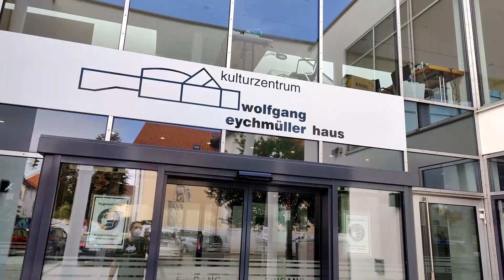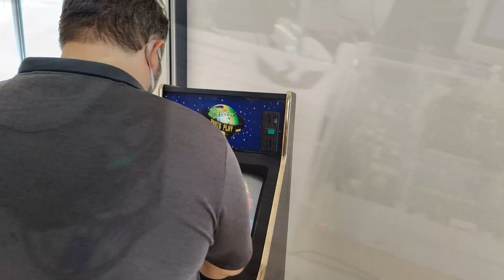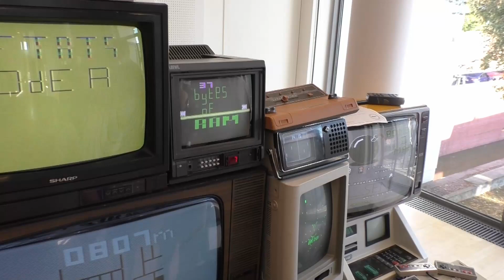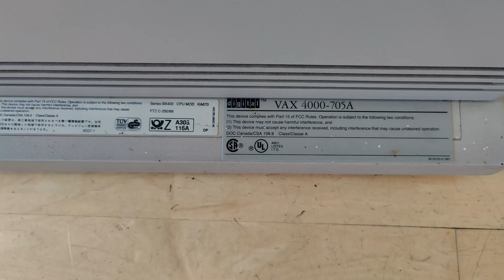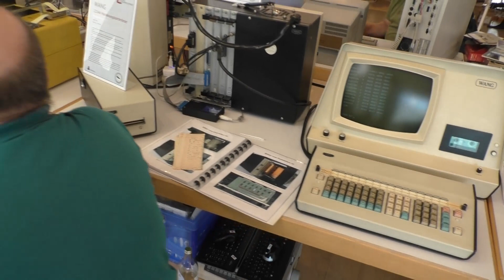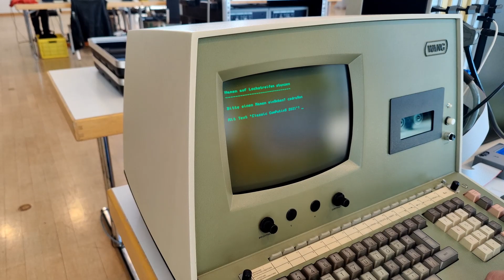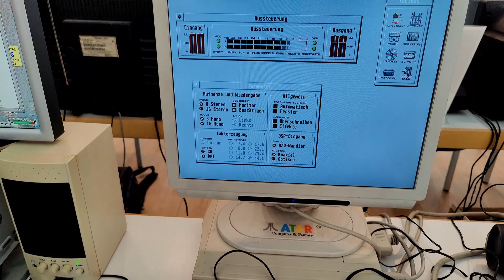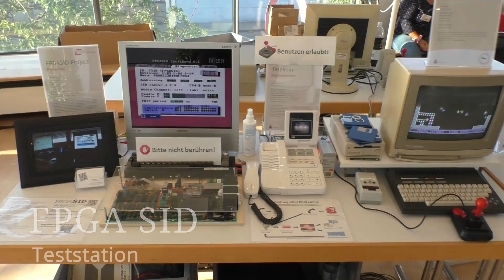Classic Computing 2021 - a walk through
English below

Hier ein Gang durch die Classic Computing 2021 in Vöhringen.
Veranstalter: Verein zum Erhalt klassischer Computer e.V.

Musik des Intros:
Toggle - Transmission 64
Vielen Dank Toggle, dass ich das nutzen darf!

Index:
00:00 Intro
00:15 Begrüßung
00:47 Security
00:53 Polyplay - Verkauf von Merch-Artikeln und Retro-Games
01:15 Sam's Journey - für den NES (ggf. demnächst als Kickstarter)
01:53 Atari Laser Drucker und Amiga Bouncing Ball
02:07 Arcadeautomat Photoplay 2000 Bj. 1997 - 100 MHz, 4Mb RAM und 520 MB HDD
02:27 Reparatur und Installation eines Amiga 500
02:35 Mandelbrot
02:39 10" Diskette und Laufwerk
03:04 Interton VC 4000 Demo
04:19 Dune - The Game
04:39 VAX 4000
04:51 PC der Firma Olympia
04:56 Tandy TRS-80
05:10 Atari ATW800 - extrem selten... nur ca. 200-350 Stück wurden davon gebaut
05:19 Phtoplay 2000 Automat
05:29 Verschenke-Ecke
06:02 Die Leute von "VAMPIRE" - ein FPGA Beschleuniger für den Amiga - mittlerweile auch Stand Alone
06:08 Texas Instruments
06:15 Wang Computer
06:28 Wang Fädel-ROM
08:38 Lochstreifendrucker in Aktion
09:17 Atari - die Ausstellung von Falcon030
09:39 Atari - diverse Computer - unter Anderem ist ein Falcon dabei!
10:03 2 wirklich "tolle" Atari 2600 Spiele - "Schussel, der Polizeischreck" und "Schnecke und Eichhörnchen"
11:16 Commodore Pet und CBM 2001
11:24 Siemens SPS
11:34 HP150 - PC von 1983 mit Touchscreen über Photodioden - insgesamt standen hier 3! Stück
12:00 FPGA SID Test Station
12:01 Commodore Plus 4
12:02 12 Jahre auf dem Markt - der C64 (man sieht fast jeden C64 vom C128, über Silbernerlinge (einer davon ist ein Fake) bis hin zum C64 Gaming System)
12:10 C64 Nachbauten
12:14 Zwei C64 mit erweitertem Zubehör
12:19 Die gerade unbesetzte Reparaturecke - man kann nicht gleichzeitig filmen und reparieren ;)
12:29 Commodore VC 20
12:39 Osborne tragbarer Computer

English:

Here you can see a walk through the Classic Computing Festival 2021 in Voehringen (near Neu-Ulm).
Organizer: VzEkC e.V.

Music of the Intro:

Toggle - Transmission 64
Thank you very much Toggle that I am allowed to youse it!
English translation will follow soon!